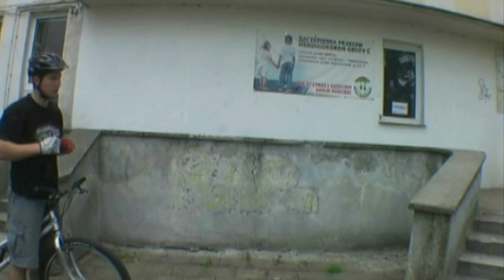Jakub & Tomala - Don't do this at home.